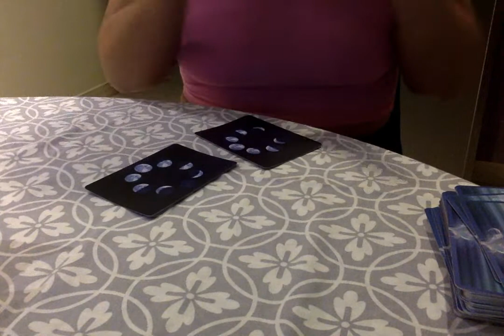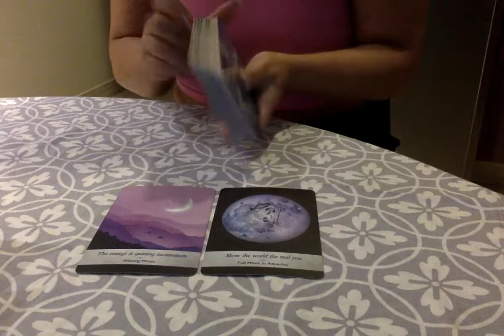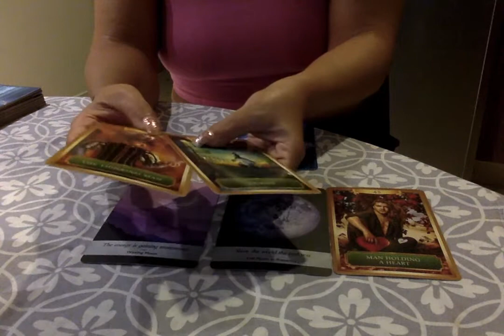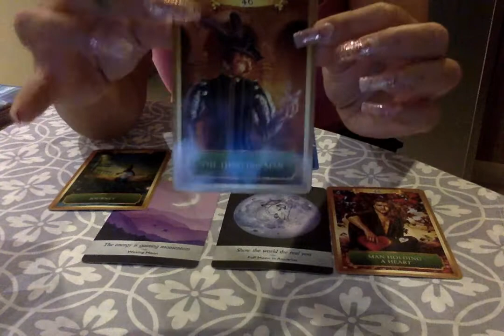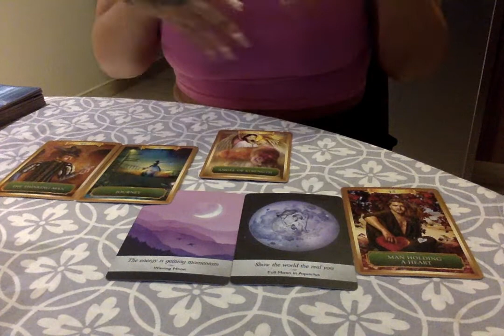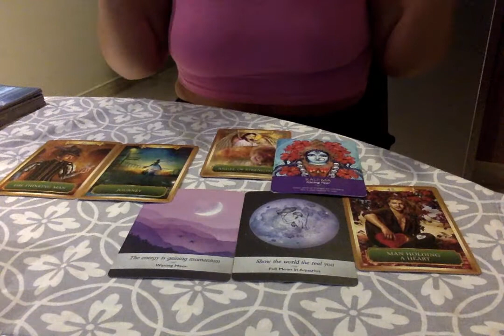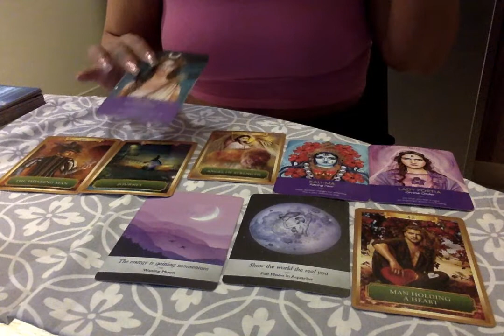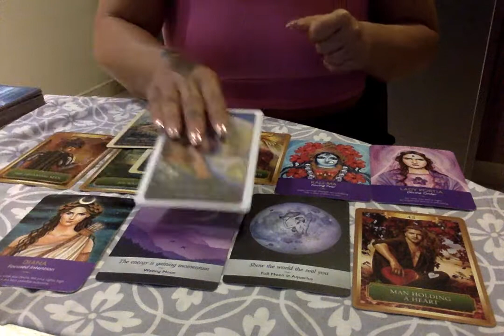Twin Flame: Divine Masculine - Bigger Love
🔮 HEALER/TEACHER
👑 CLAIM YOUR POWER
🗝 ANCIENT WISDOM | RECORDS
🌚 SHADOW WORK
🔫 SPIRITUAL GANGSTA
🦁 TO BOOK A SESSION CLICK THE LINK ⤵️Many blessings to you and your journey.

Michelle 💕